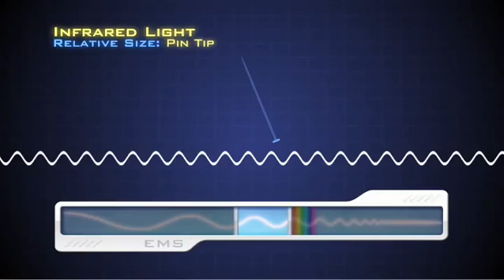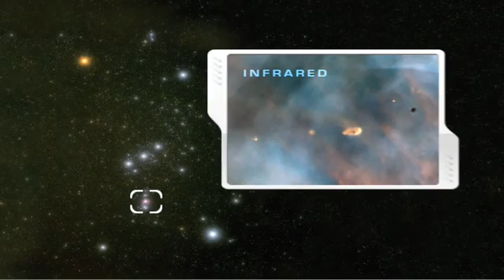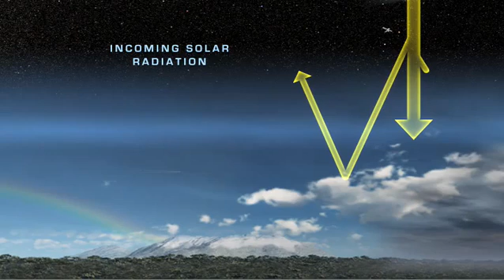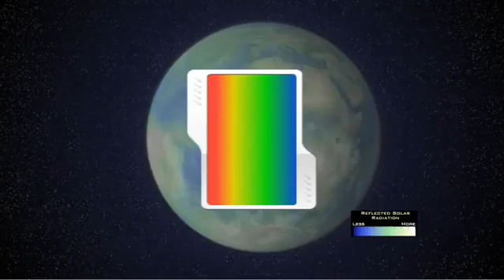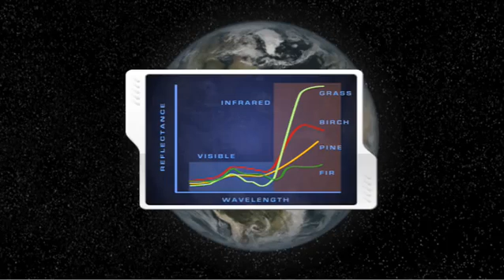Turul spectrului electromagnetic - 4 - Radiatia infrarosie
Partea a 4-a a turului video dedicat familiarizarii cu toate domeniile spectrului electromagnetic. Despre radiatia infrarosie, efectul de sera si bugetul energetic al planetei.

Credit: NASA, Mission:Science.